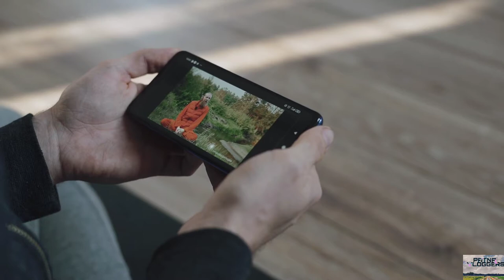Patna Ke Top Arts Colleges.